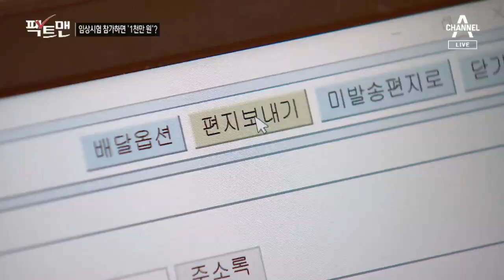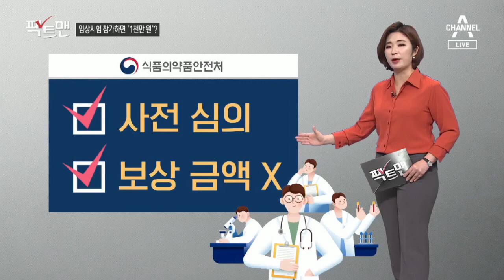[팩트맨]“코로나19 임상 참여시 1천만 원” 공고문, 사실은 | 뉴스A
어제오늘 SNS를 통해 "코로나19 임상시험 지원자를 모집한다"는 공고문이 확산됐습니다.

자격요건, 만 19세 이상.

4번 방문하면 1천만 원 준다고 적혀 있죠.

글로벌 제약회사 로고까지 있어서 "실제 공고 맞냐, 4회에 1천만 원 주는 거냐" 문의 있었는데 사실인지 확인해봤습니다.

모집 글엔, 회사 이메일로 지원서를 보내라 적혀 있는데요.

이름이 거론된 제약회사, 영문 철자는 원래 Z인데, 공고문엔 Z가 'G'로 표기돼 있습니다.

Z와 G, 두 개 이메일로 지원서를 보내봤는데요.

"반송되네요."

존재하지 않는 이메일이었습니다.

국내에서 진행 중인 코로나19 임상 승인 확인해보니

치료제 24건. 백신 2건. 앞선 공고와 관련된 내용 없었는데요.

제약회사에도 문의해봤더니,

"한국에선 임상 진행하지 않고, 공고 낸 적도 없다"고 답했습니다.

조작한 이미지였던 건데 누가 퍼트린 걸까요.

온라인 커뮤니티에 공고문이 올라온 시간대를 보면 어제 오후 5시 이후, 급속도로 퍼졌는데

앞서 식품의약품안전처에서 백신 관련 발표가 있던 건 맞습니다.

[양진영 / 식품의약품안전처 차장 (어제)]
"아스트라제네카에서 개발 중인 백신에 대해…사전 검토 중에 있습니다."

하지만 이 내용. 아스트라제네카가 해외에서 임상시험 중인 코로나19 백신에 대해 사전 검토를 시작했다는 거지 국내에서 임상 한다는 건 아닙니다.

무엇보다, 실제 임상 공고의 경우 식약처 기준에 따라 사전 심의 받아야 하고 구체적 보상 금액 등 표기할 수 없는데요.

코로나19 백신·치료제 개발이 진행되는 상황에서 이런 가짜 뉴스, 혼란만 키운다는 지적입니다.

이 밖에도 궁금한 점은 팩트맨! 많은 문의 바랍니다.

서상희 기자

영상취재 : 김명철
연출·편집: 황진선 PD
구성: 박지연 작가
그래픽 : 장태민, 한정민 디자이너

〈평일〉
08시 00분 라디오쇼 정치시그널 (유튜브 라이브)
08시 50분 김진의 돌직구 쇼
10시 20분 김진의 더라방 (유튜브 라이브)
12시 00분 뉴스A 라이브
15시 50분 강력한 4팀
17시 20분 뉴스TOP10
19시 00분 뉴스A

〈주말〉
12시 00분 토요랭킹쇼·뉴스A 라이브
17시 40분 뉴스TOP10
19시 00분 뉴스A